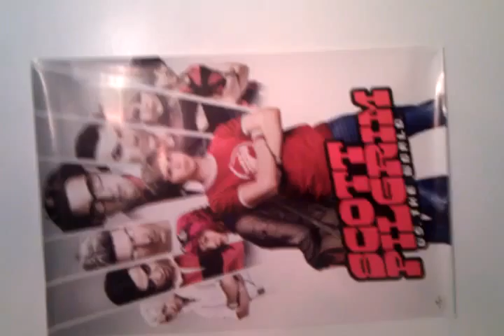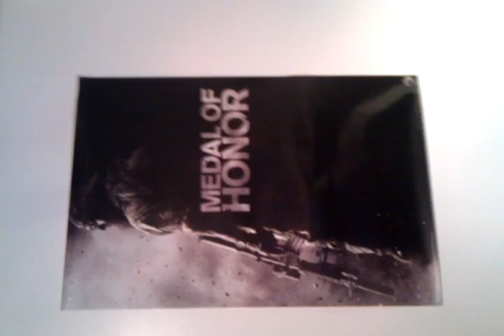Test no 1